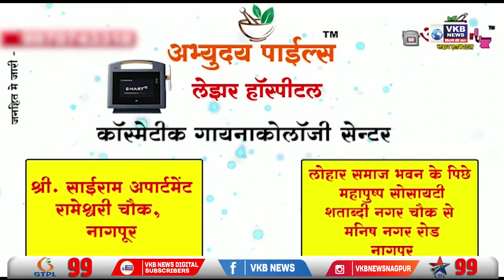सामाजिक न्याय दिनानिमित्त राज्यस्तरीय सामाजिक न्याय परिषदेचे आयोजन